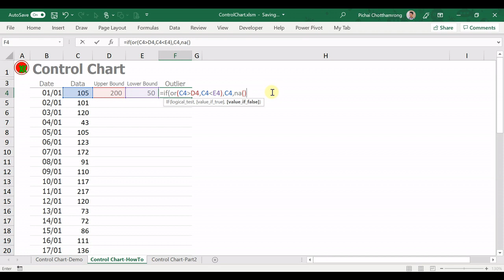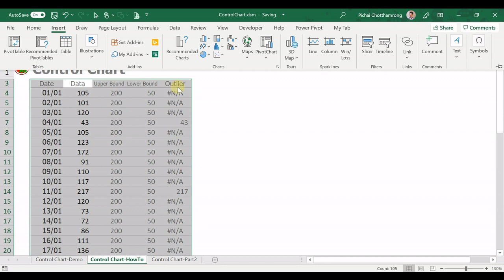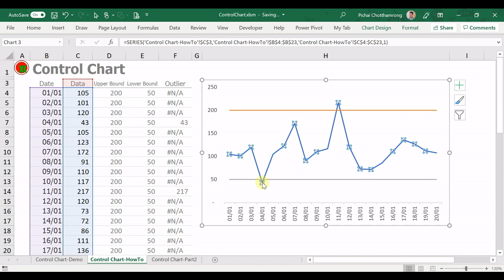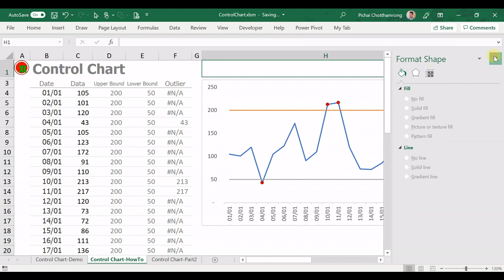Control Chart (Part 1) | แผนภูมิควบคุม -How To Create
How to create Control Chart in Excel (Part 1)
วิธีสร้างแผนภูมิควบคุม -How To Create